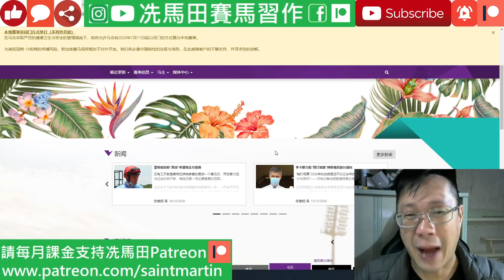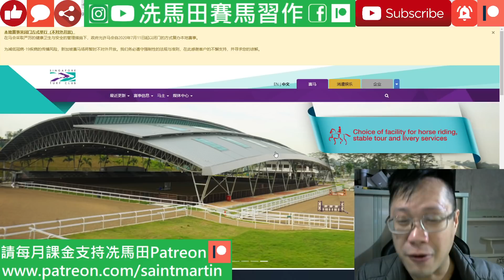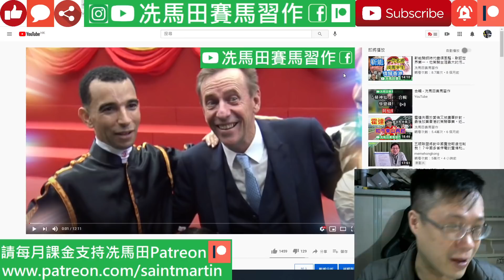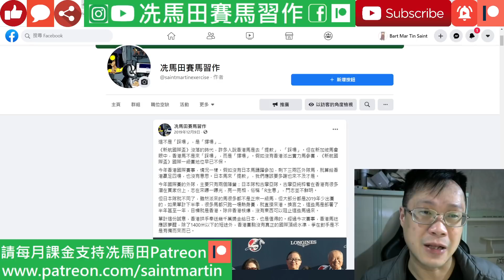香港短途馬青黃不接，由贏馬保證慘變外隊提款機。原因有內在也有外來因素，將來要靠「一人之力」改變戰局...